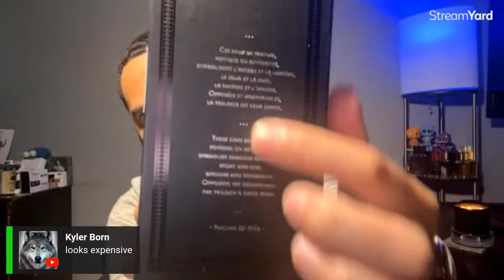CURLYFRAGRANCE ATTRACTION FATALE & OTHER PICK UPS + GIVE AWAY + MORE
HAVE YOU TRIED ANY OF THE FRAGRANCES MENTIONED. I DISCUSS:

-XERJOFF VIA CAVOUR 1 (2:20)

- @CurlyFragrance  LATEST RELEASE RYZIGER PERFUMES ATTRACTION FATALE (5:58)

- LIQUIDES IMAGINAIRES AME DU COEUR(19:41)

- BDK 312 SAINT-HONORE( 25:22)

- EX NIHILO CHANDIGARH EXPRESS (28:27)

- SUPERZ BUDAPEST SWEET DARKNESS(30:40)

-GIVE AWAY RULES (32:40)

-COMMENT WHAT YOUR FAVORITE NEW RELEASE DISCUSSED OR UPCOMING WILL BE